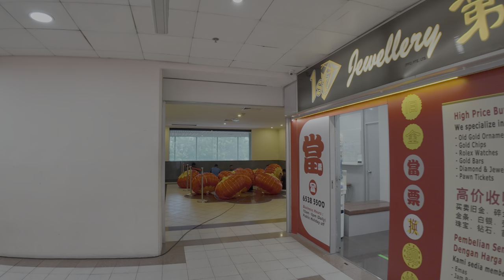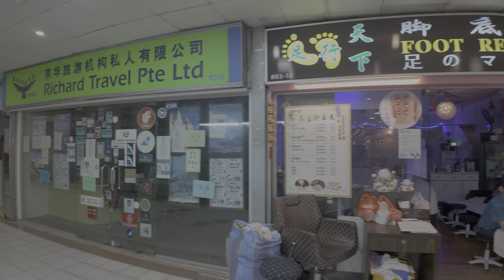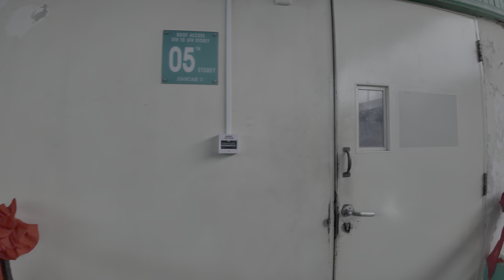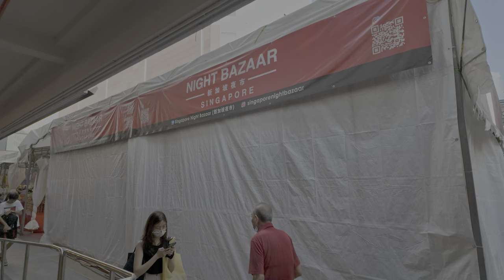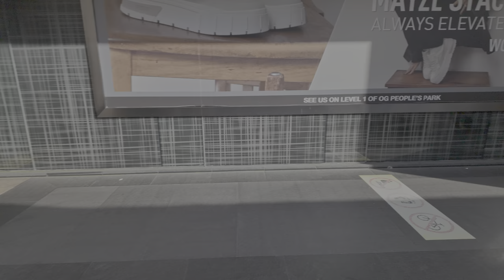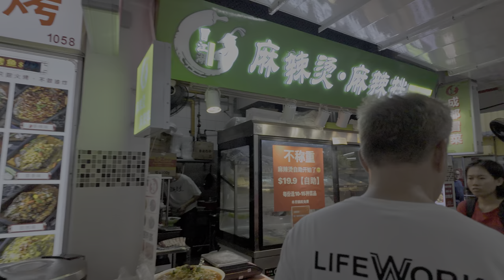People's Park Complex & Food Centre in Singapore's Chinatown | 4K HDR with Binaural Audio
Join me on a virtual walk through Singapore's vibrant 54-year old People's Park Complex in Chinatown! Discover a wide range of stores and shops offering electronics, clothing, traditional Chinese goods and other services.